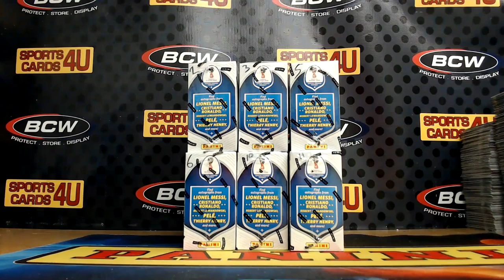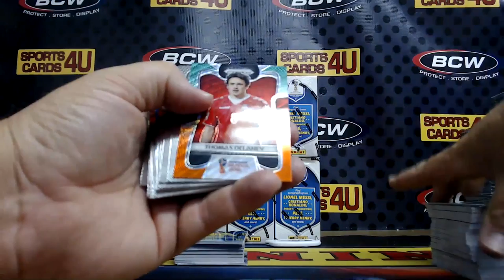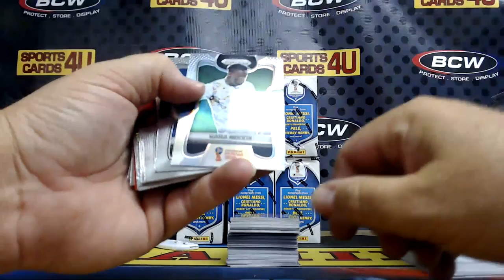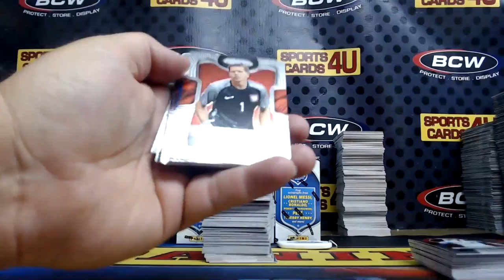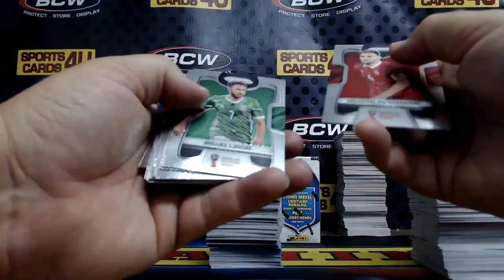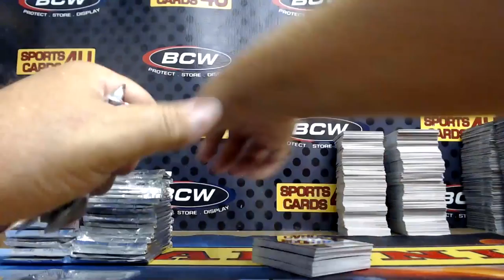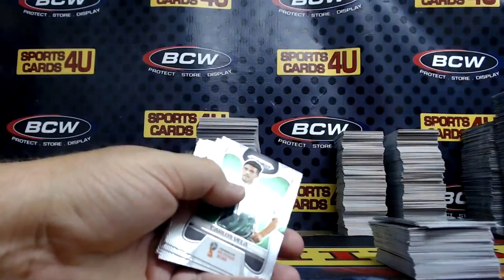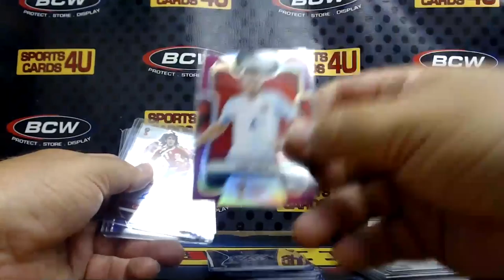2018 Panini Prizm World Cup Soccer 6Box Half Case Team Break #32 (7-12-18)